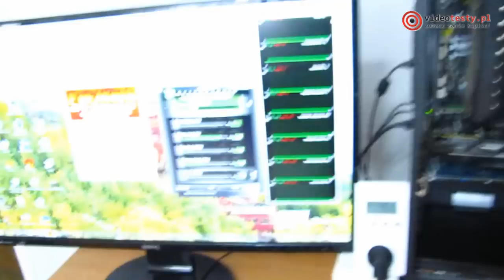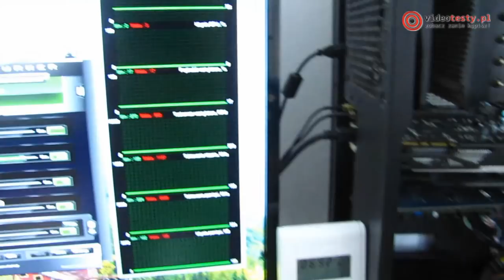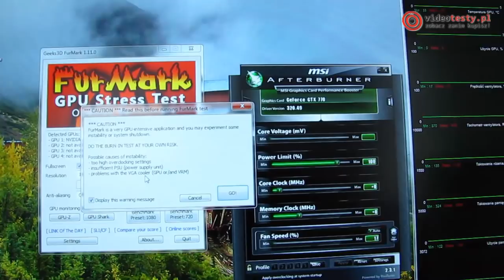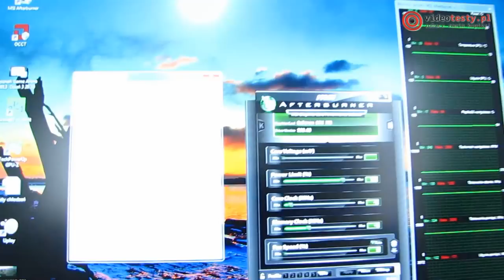Gigabyte GTX 770 Windforce 3 OC test karty graficznej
Redakcja Portalu
VideoTesty.pl *